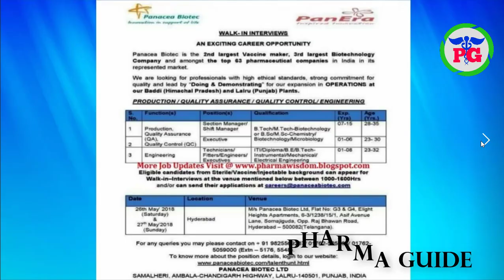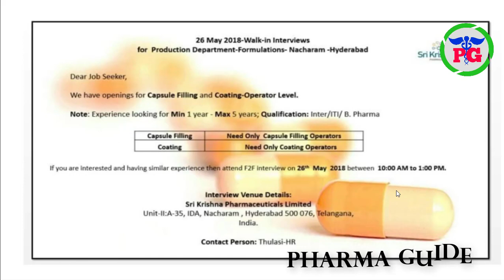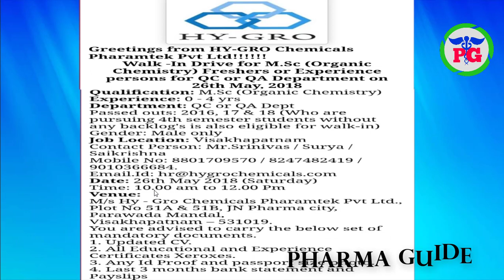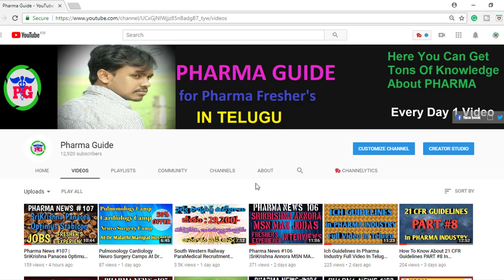PHARMA NEWS #108| Hetero sriKrishna Amnean Lupin HyGro Pharma Jobs For Freshers & EXP | Pharma Guide